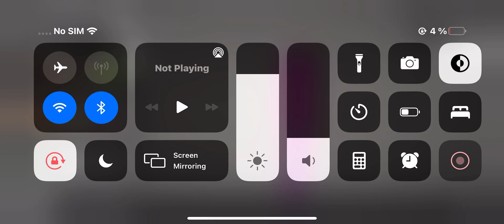New grape in melon playground not fake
This is not fake